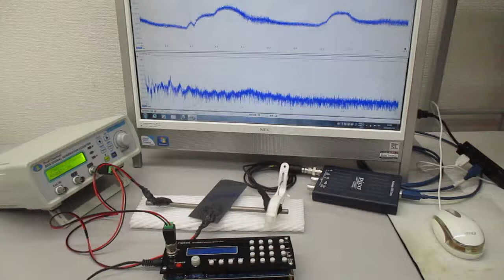超音波の非線形スイープ発振制御実験（超音波システムの開発技術）